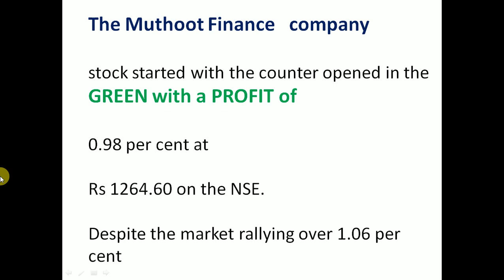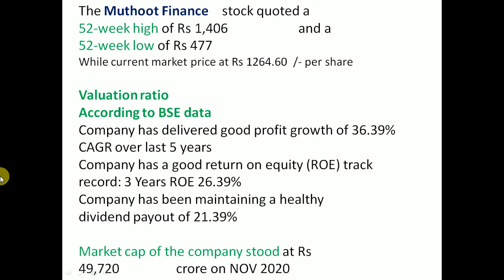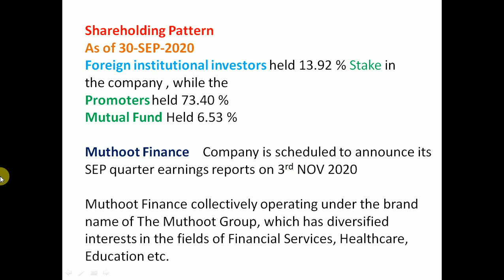Muthoot Finance Q2 Results 2020 | Muthoot Finance Share News | bidstake ma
The Muthoot Finance    stock quoted a
52-week high of Rs 1,406                     and a
52-week low of Rs 477
While current market price at Rs 1264.60  /- per share

Valuation ratio
According to BSE data
Company has delivered good profit growth of 36.39% CAGR over last 5 years
Company has a good return on equity (ROE) track record: 3 Years ROE 26.39%
Company has been maintaining a healthy
dividend payout of 21.39%
Market cap of the company stood at Rs 49,720                 crore on NOV 2020